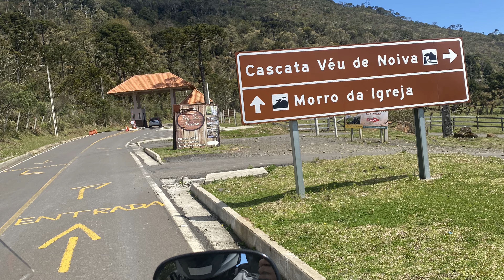Subindo o Morro da Igreja - Urubici/SC de moto Cb 500x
Subíamos o morro da igreja em Urubici de moto Cb 500x

Subindo o Morro da Igreja em Urubici/SC. Altitude 1.822 m. Neste local fica o Centro Integrado de Defesa e Tráfego Aéreo (CINDACTA II) onde é feito o controle do tráfego aéreo na região Sul do Brasil.
 lugar sensacional , O tempo muda constantemente uma hora está limpo uma hora está com nuvens, um lugar maravilhoso para visitação, O passeio é gratuito mas precisa pegar autorização pelo site e depois retirar pessoalmente